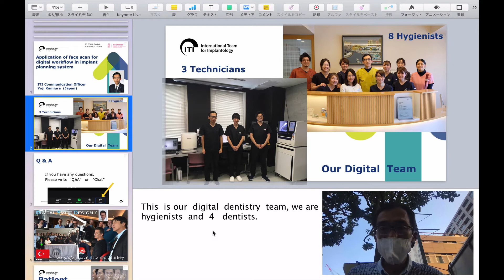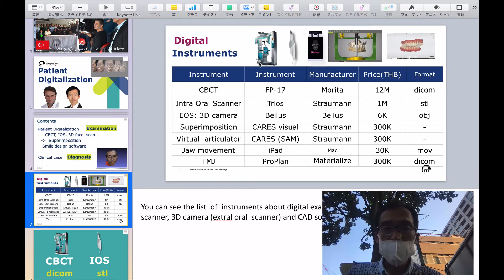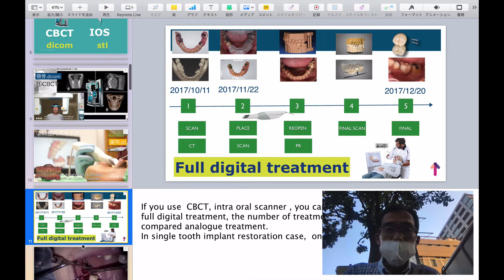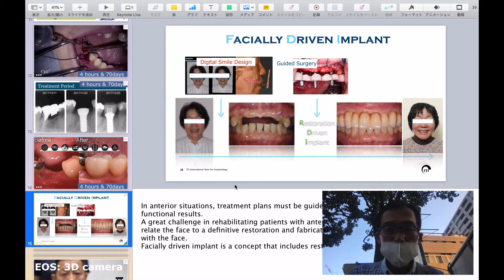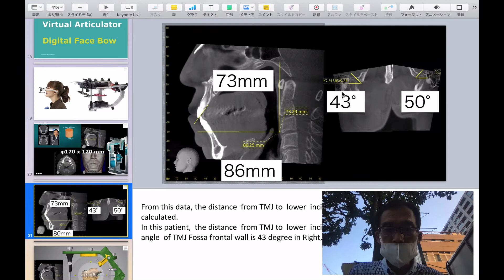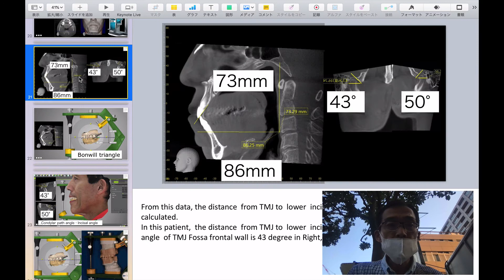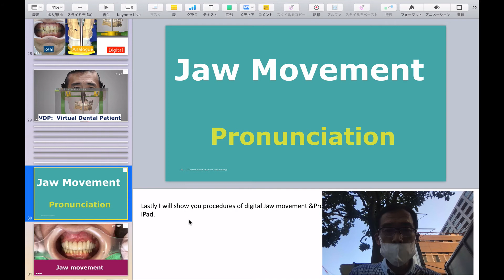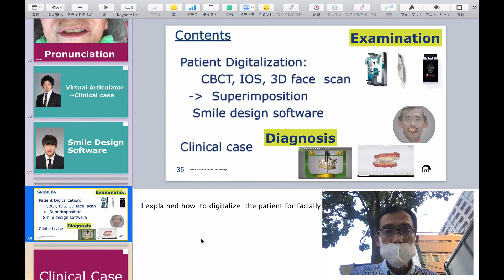BKK kamiura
1